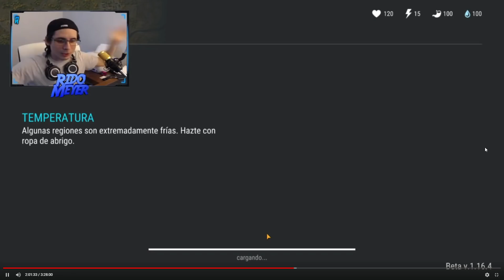ME SALE LA BASE ULTRA LEGENDARIA *100 Armas* | LAST DAY ON EARTH: SURVIVA | BASE MILY [RidoMeyer]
Jamas me imagine que existia una base con más de 100 armas, todas con full durabilidad, y todas en un cuarto super facil de entrar y saquear!

►Hashimoto (Japon)